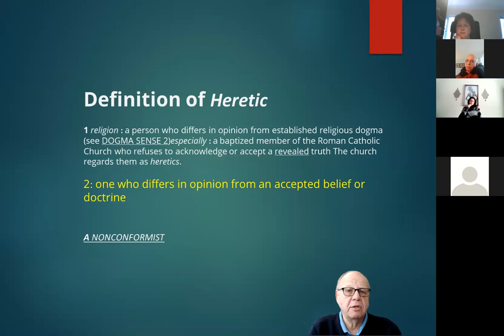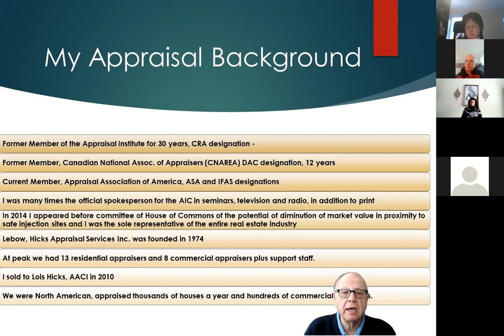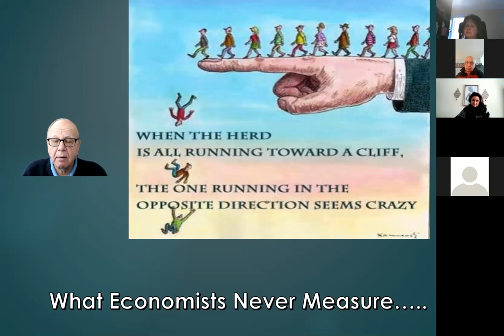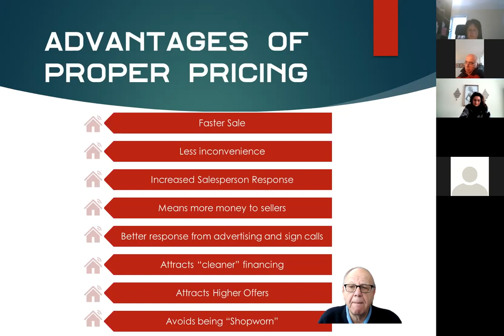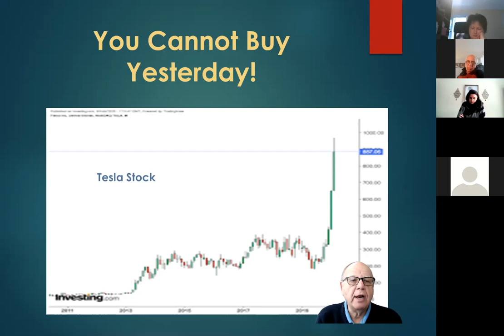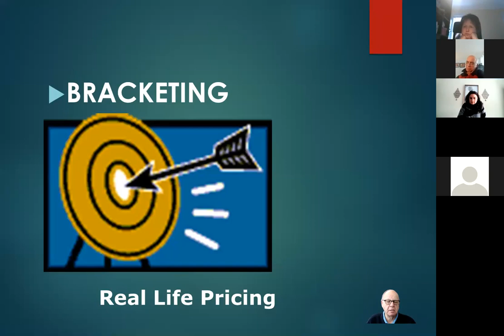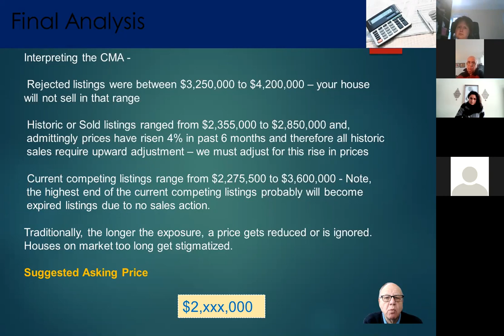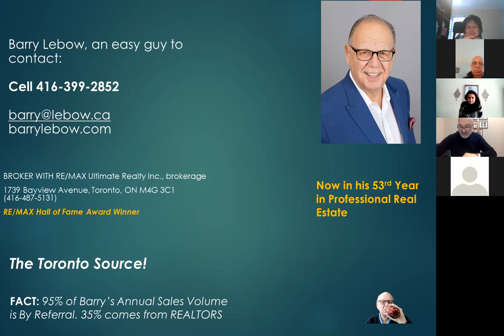Heretic Appraisal Pricing - Real Estate Valuation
Does traditional real estate valuation (appraisal) theory work in 2021 given today's prices? In this video learn to see what is relevant today, how basic appraisal theory is now over 100 years old and how there must be a better way for REALTORS to price a new listing accurately.